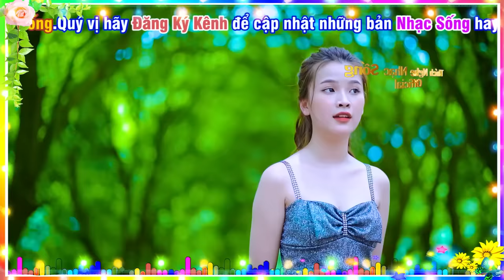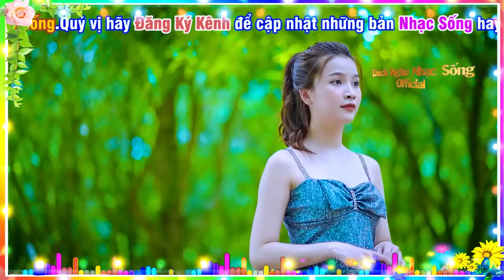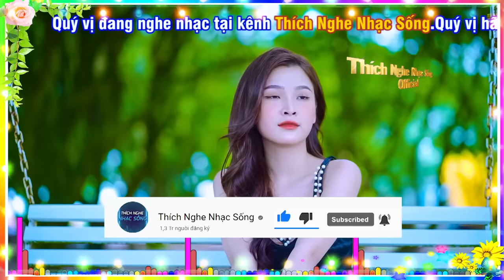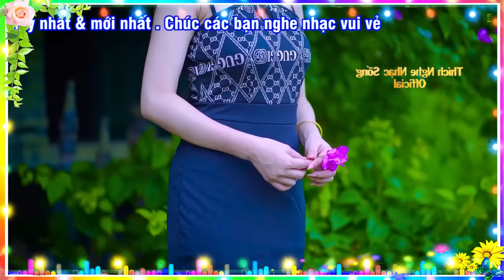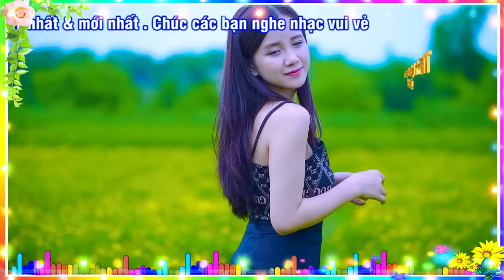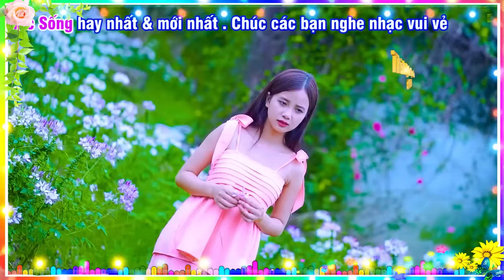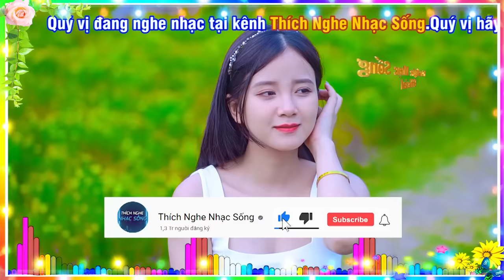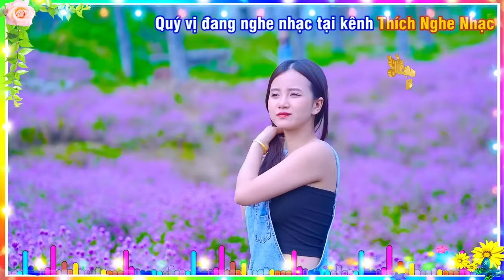Nhạc Sống Disco Song Ca RẤT SÔI ĐỘNG - Liên Khúc Nhạc Sống Thôn Quê Bolero Trữ Tình Hay Nhất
► Bài hát : Nhạc Sống 2023 - Nhạc Sống Thôn Quê Hay Nhất Mọi Thời Đại - Nhạc Sống Trữ Tình
► Thể loại : Nhạc Sống Thôn Quê